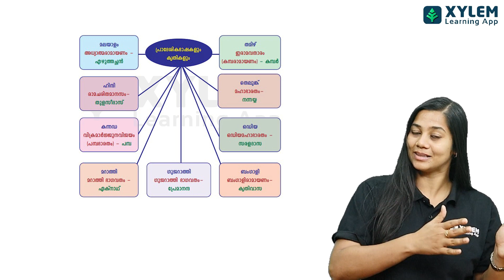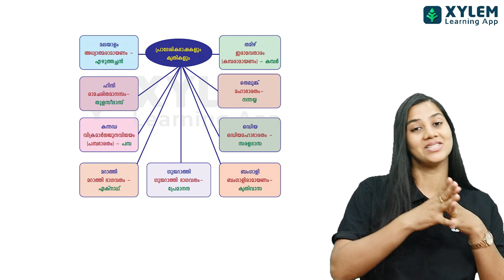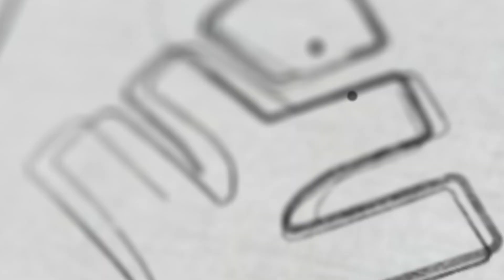Class 6 Social Science പ്രാദേശിക ഭാഷകളും കൃതികളും | Xylem Class 6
👋HELLO LEARNERS!!